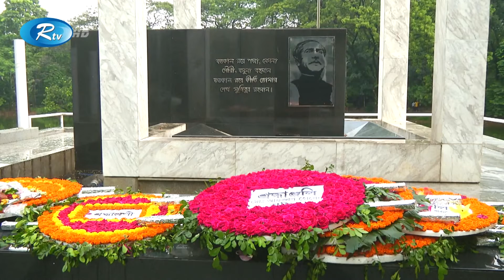বঙ্গবন্ধুর প্রতিকৃতিতে শ্রদ্ধা জানিয়েছেন, ডাক ও টেলিযোগাযোগ বিভাগে সদ্য নিয়োগপ্রাপ্ত সচিব |Rtv News